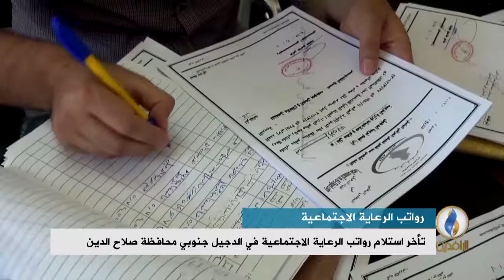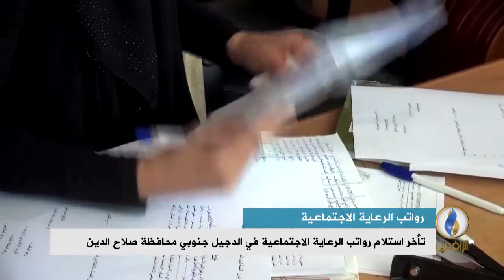تقرير | تأخر استلام رواتب الرعاية الاجتماعية في الدجيل جنوبي محافظة صلاح الدين